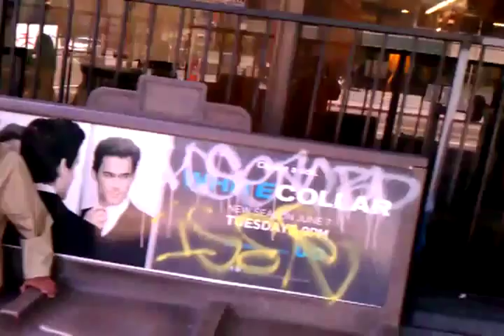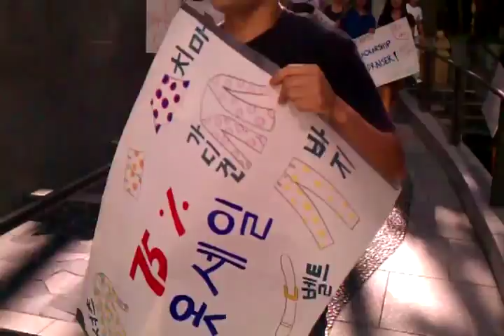2011 06 26 Dream Scholarship Fundraiser